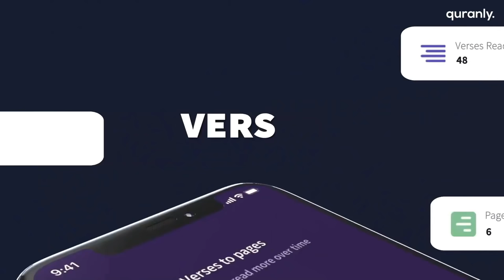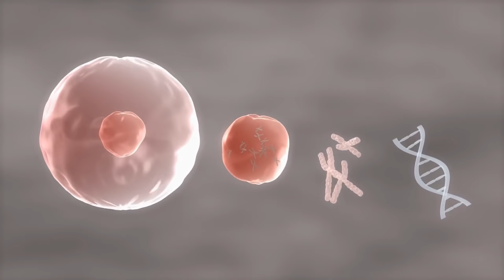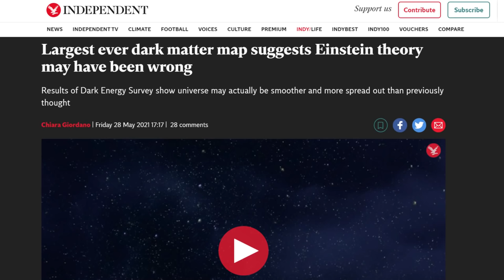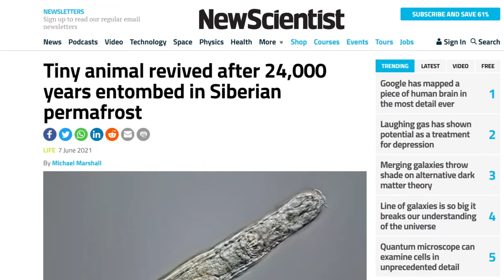The First Quantum Microscope- What does it mean for us?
0:00 Advert
0:14 Looking into things
1:22 Other types of microscopes
2:20 Quantum microscope
2:45 Nature of Science
4:01 Qur'an verse